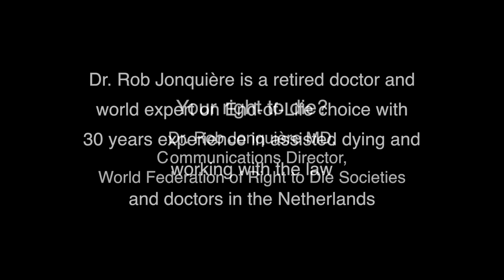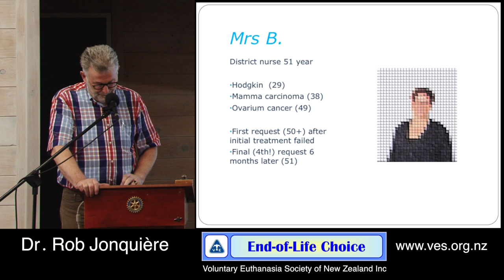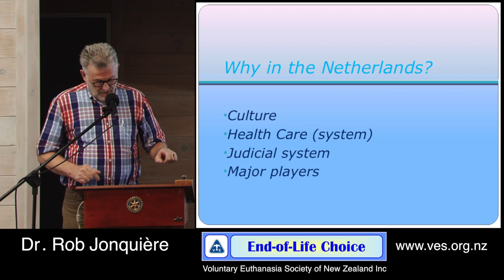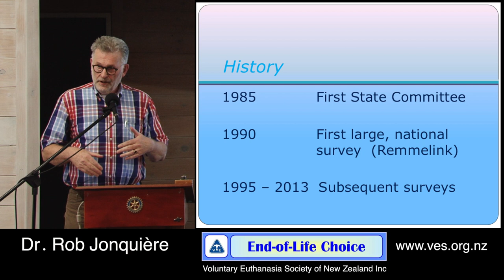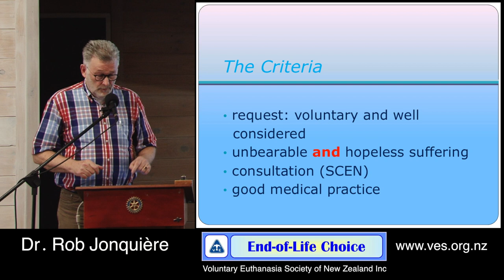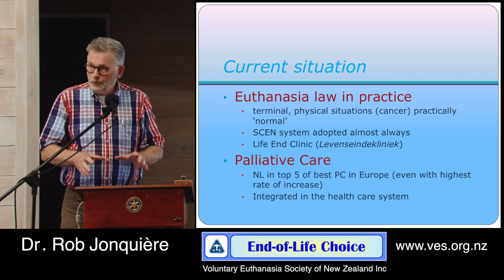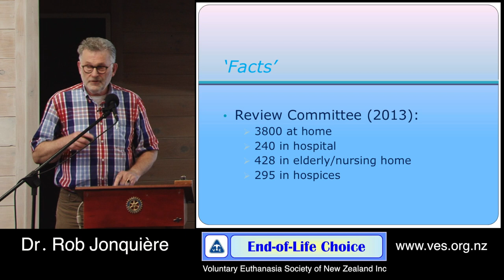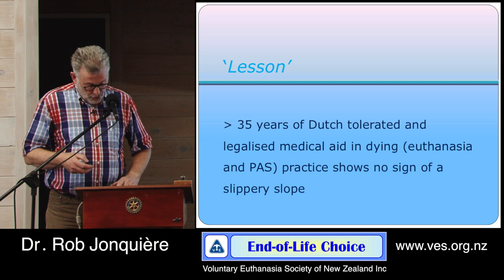Rob Jonquiere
Dr. Rob Jonquiere about Medically Assisted Dying. A comparison between The Netherlands and New Zealand 2 March 2015, Pareaparaumu Beach